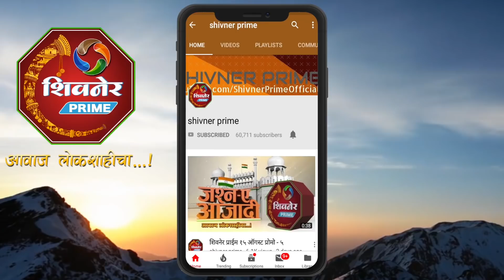पारनेर तालुक्यातील पाडळी आळे येथे पाडुरंग बिगर सहकारी पतसंस्थेच्या चौथ्या शाखेचे उदघाटन संपन्न